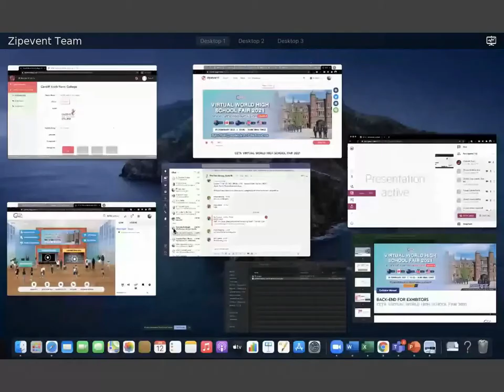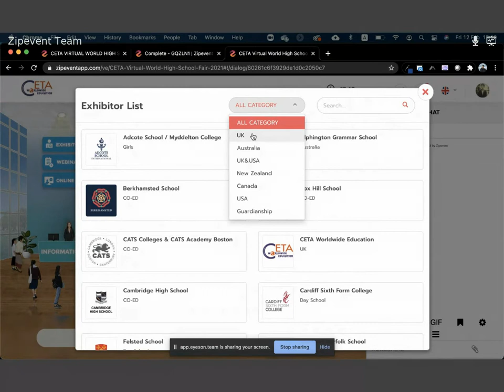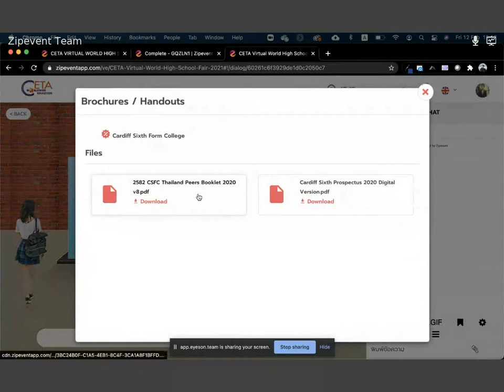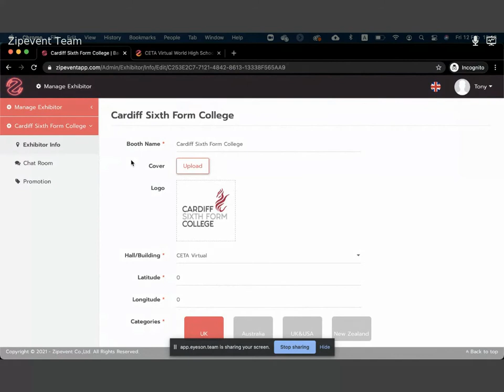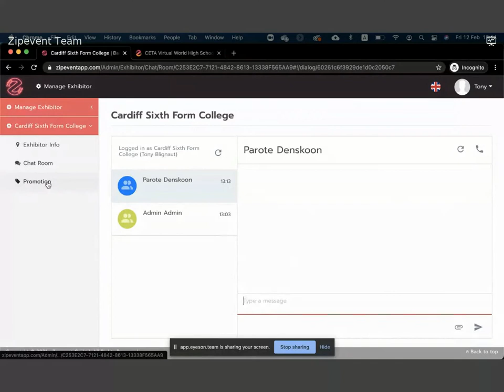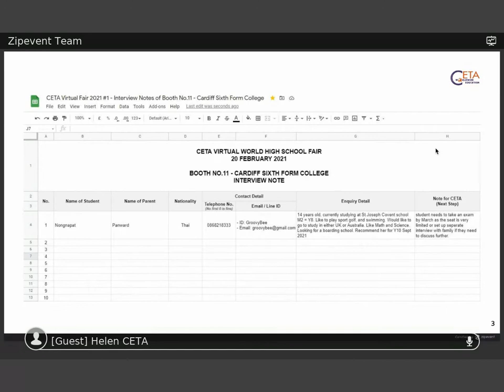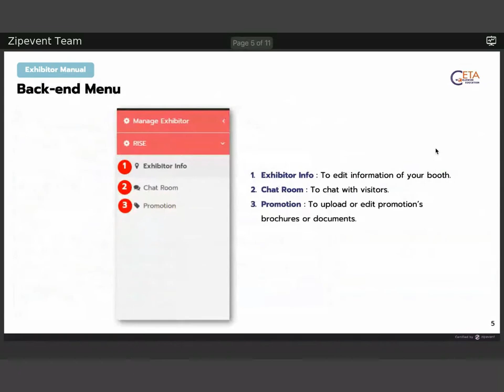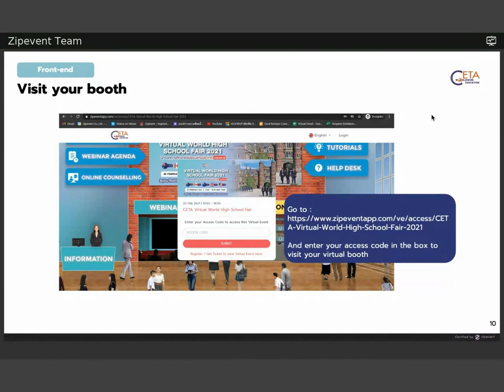CETA Virtual Fair #1 - Rehearsal for Exhibitors (12 FEB 2021)